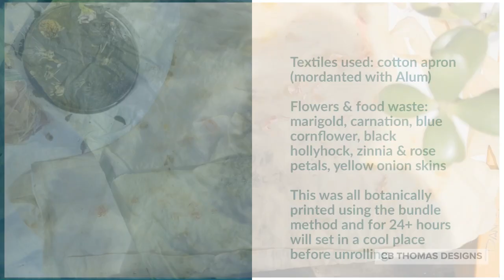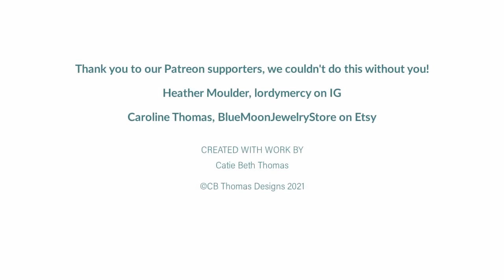Botanical Printing on Cotton Apron, using Natural Dyes from Flowers and Food Waste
This short video shows you how to botanically print (bundle dye) using dried flowers and food waste!

Dyed items: natural cotton apron that has been mordanted in Alum.

Dye Materials used: dried onion skins, dried black hollyhocks, dried marigolds, dried bachelors buttons, dried carnations